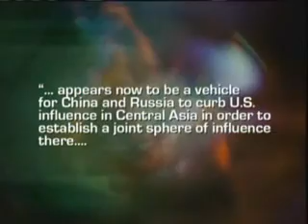Shanghai Cooperation Organization (SCO) 上海合作组织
The Shanghai Cooperation Organization (SCO) is an intergovernmental international organization founded in Shanghai on 15 June 2001 by six countries: China, Russia, Kazakhstan, Kyrgyzstan, Tajikistan and Uzbekistan. Its member states cover an area of over 30 million km2, or about three fifths of Eurasia, with a population of 1.455 billion, about a quarter of the world's total. Its working languages are Chinese and Russian.

SCO's predecessor, the Shanghai Five mechanism, originated and grew from the endeavor by China, Russia, Kazakhstan, Kyrgyzstan and Tajikistan to strengthen confidence-building and disarmament in the border regions. In 1996 and 1997, their heads of state met in Shanghai and Moscow respectively and signed the Treaty on Deepening Military Trust in Border Regions and the Treaty on Reduction of Military Forces in Border Regions. There after, this annual meeting became a regular practice and has been held alternately in the five member states. The topics of the meeting gradually extended from building up trust in the border regions to mutually beneficial cooperation in the political, security, diplomatic, economic, trade and other areas among the five states. The President of Uzbekistan was invited to the 2000 Dushanbe Summit as a guest of the host state. As the first meeting of the five heads of state took place in Shanghai, the cooperation mechanism was later known as the "Shanghai Five".